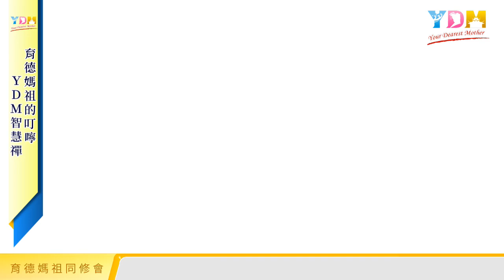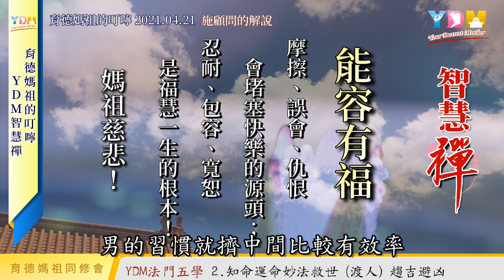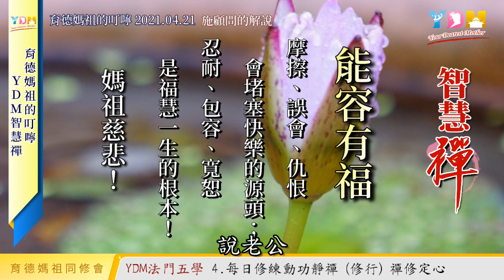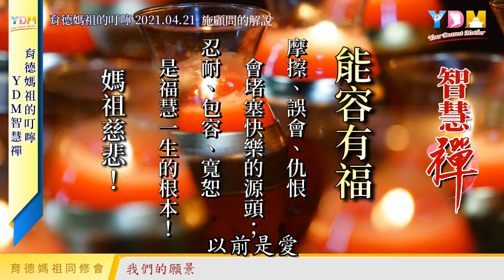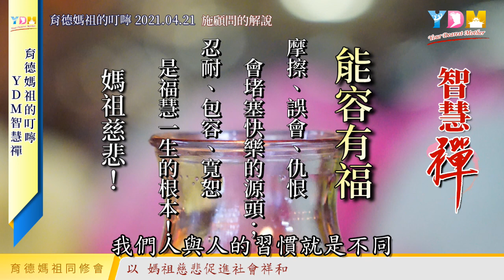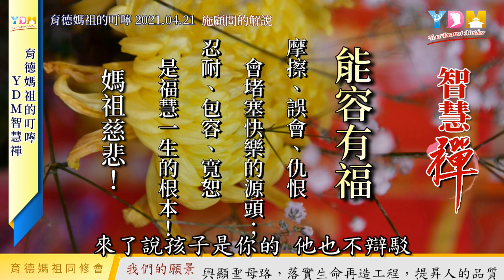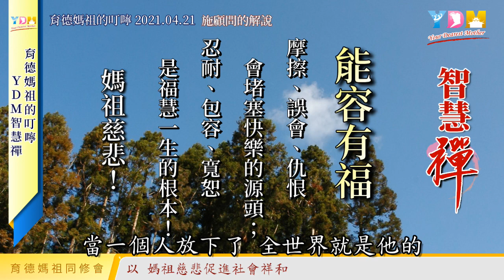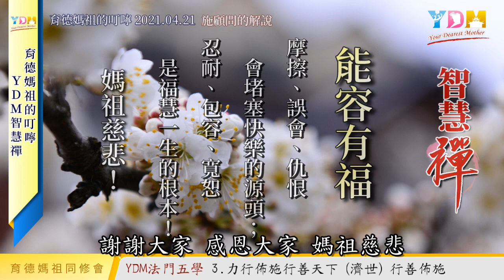能容有福 媽祖的叮嚀 - YDM智慧禪 20210421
YDM智慧禪-能容有福

心靈常保寧靜安定，生活務求淡薄名利，
思想排除雜想妄念，感情遠離愛恨情仇，
靜靜聆聽內心聲音，細細品味真實人生。

媽祖慈悲！

　　每週網路同修聚會　育德媽祖會以一則「ＹＤＭ智慧禪」來叮嚀我們，在追求圓滿人生的聖道修行路上應該注意的事項。
　　由施勝台顧問虔誠的向　媽祖祈禱，為同修代抽一張「ＹＤＭ智慧禪」。
抽取「媽祖的叮嚀 - ＹＤＭ智慧禪」的方法
進入「ＹＤＭ智慧禪」專區，點選【 抽一張 智慧禪語】，仔細品嚐媽祖給我們的叮嚀。